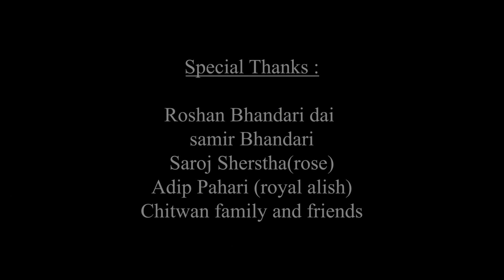SADIP "SIMRAN" OFFICIAL MUSIC VIDEO | Prod. by Brezzy Beats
Sadip Bhandari "SIMRAN"
Director:Alice B. Singh
Camera : Sabin Maharjan
Edit/Color : Cuzan creation
Model: Shikha Shrestha
Choreographer:Preeti Malla

संगीतकार वृजेश श्रेष्ठ र रचनाकार हाक्किम गुरुङको रचनामा नेपालीहरुकाे मन पर्ने लाेक भाकामा रेकर्ड गरीएकाे गीतलाई स्राेताहरुले मन पराई दिनुहुन्छ भन्ने लागेकाे छ।भाईकाे नाैलाे र पहिलो प्रयासलाई उत्तर उत्तर प्रगतिको शुभकामना छ।